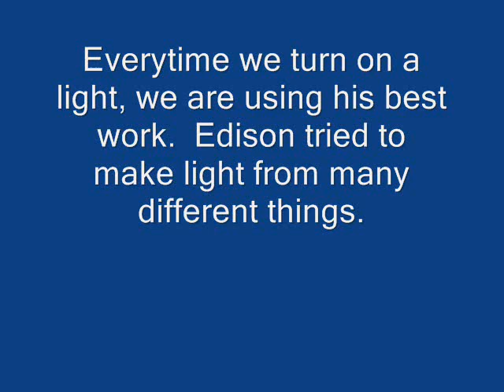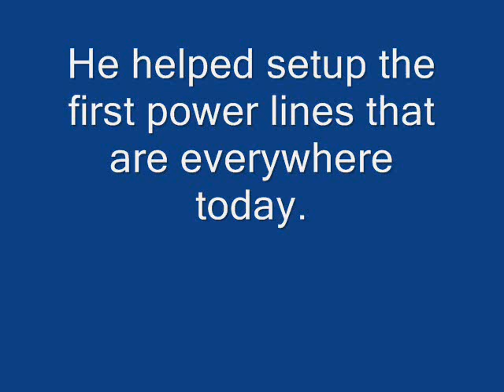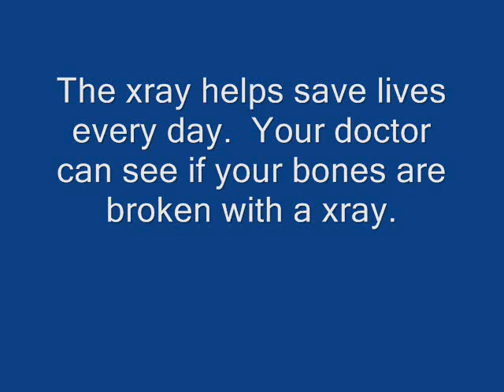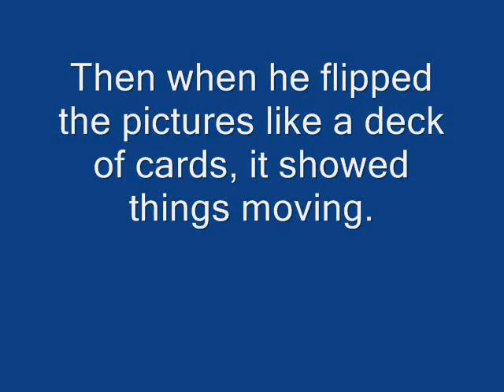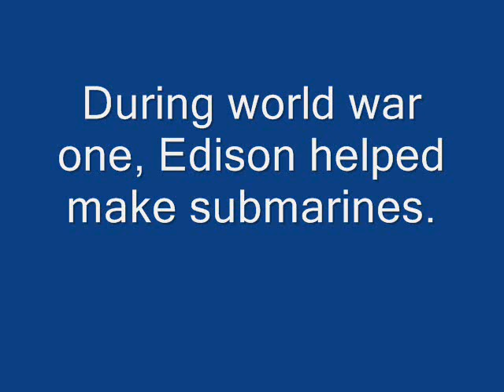Thomas Alva Edison Video Project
1st Grade Video Project about Thomas Alva Edison.  Enjoy!